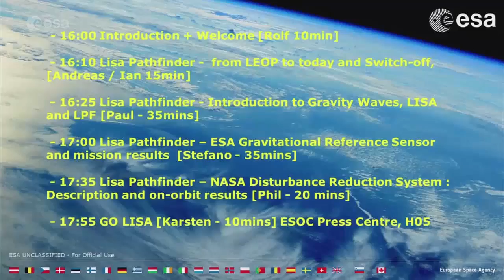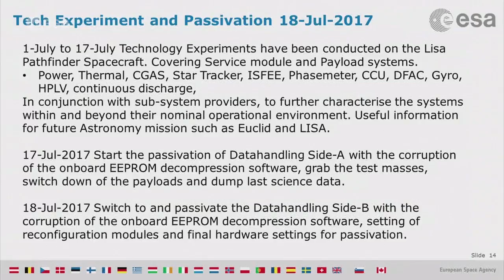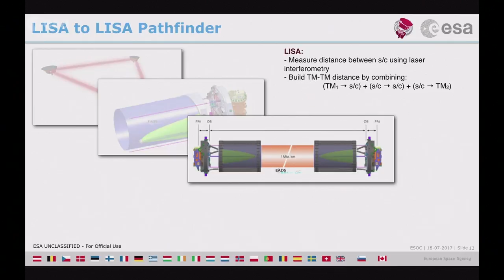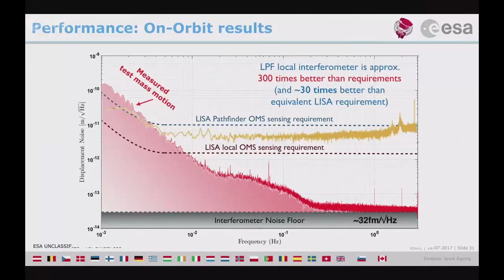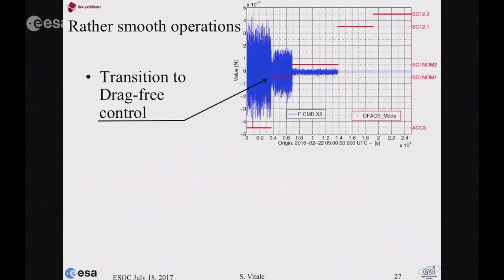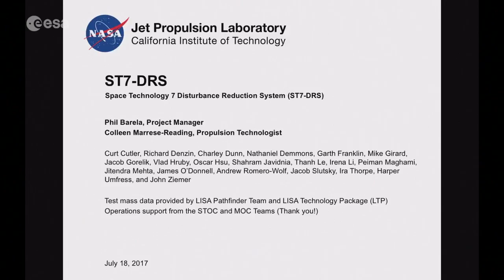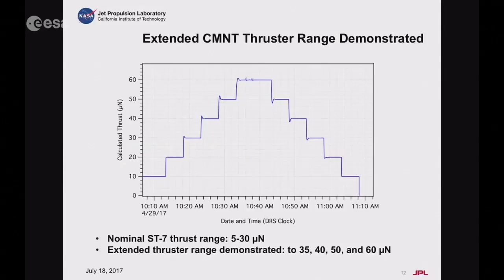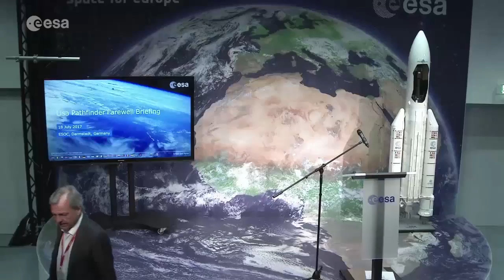LISA Pathfinder switch off: Mission summary and beyond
Following 16 months of scientific effort, LISA Pathfinder completed its main mission on 30 June 2017, having demonstrated the technology needed to operate ESA’s future LISA space observatory to study gravitational waves – ripples in spacetime predicted by Albert Einstein.

On 18 July, the spacecraft was shut down after being placed in a safe disposal orbit. The final command was sent from ESOC, ESA's European Space Operations Centre, at 19:57 CEST that evening.

That day, scientists, mission controllers and the mission's management team gathered at ESOC, Darmstadt, Germany, for a presentation on the successes of the mission prior to the shut-down. This video was recorded between 16:00-18:00 CEST, and includes highlight presentations on the mission's achievements.

Speakers:
- Rolf Densing, ESA Director of Operations
- Andreas Rudolph, ESA Head of Astronomy Missions Division
- Ian Harrison, ESA Spacecraft Operations Manager
- Paul McNamara, ESA LISA Pathfinder Project Scientist,
- Prof. Stefano Vitale, Principle Investigator for the LISA Pathfinder Mission, University of Trento
- Phil Barela, NASA/JPL project manager for LISA Pathfinder Disturbance Reduction System
- Colleen Marrese-Reading, JPL/Caltech
- Prof. Karsten Danzmann, Director at the Max-Planck Institute for Gravitational Physics, LISA Pathfinder Co-Principle Investigator